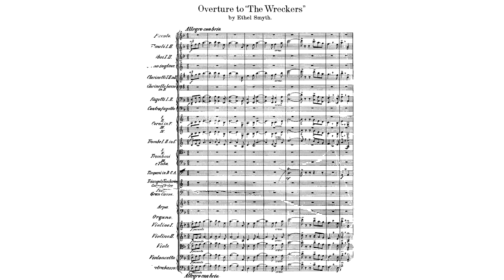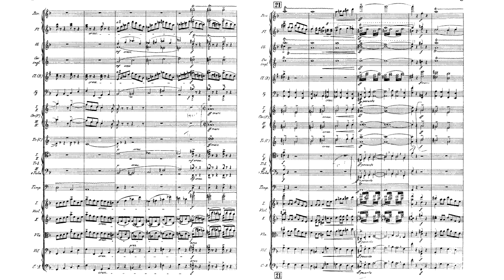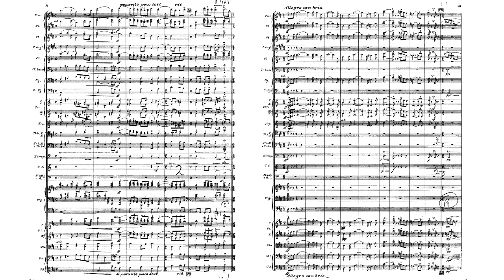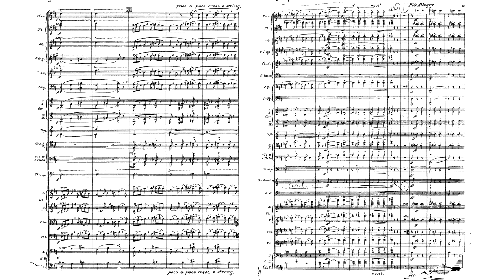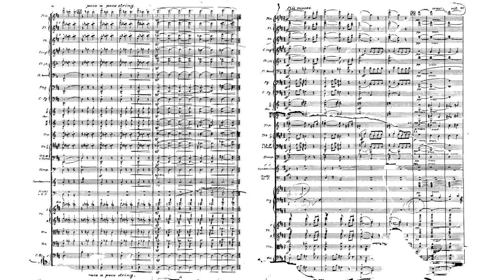Ethel Smyth - The Wreckers (Overture) (1906)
Sir Alexander Gibson conducting the Royal Scottish National Orchestra